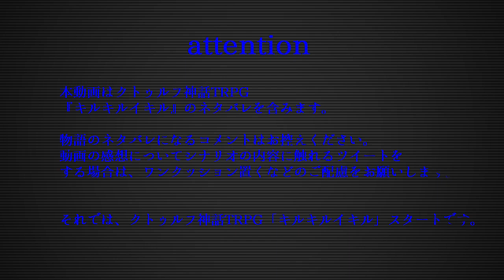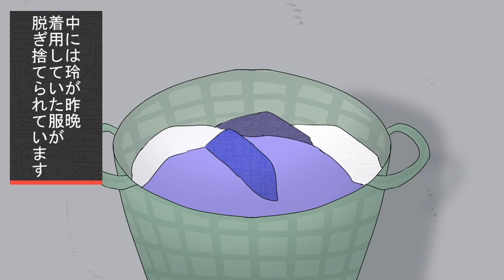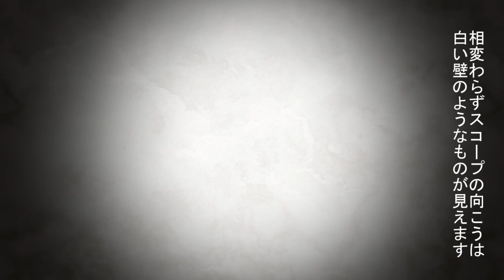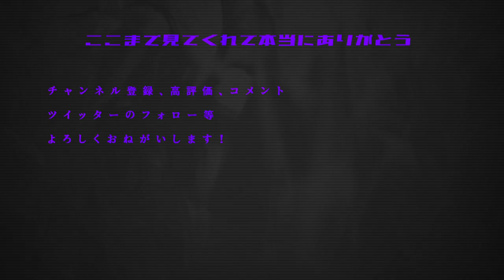【TRPGリプレイ】ひとりだけ生き残るCoC「キルキルイキル」【クトゥルフ神話TRPG】第4話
クトゥルフ神話TRPG第4話肉声セッション
生き残れるのは、ひとりだけ。

✦本動画にはシナリオ「キルキルイキル」のネタバレが含まれます。
✦本セッションではシナリオの一部を改変しております。
✦動画の内容についてツイートをする時はワンクッション置くなどのご配慮をお願いします。

◇プレイさせていただいたシナリオ
｢キルキルイキル｣ ○助 様
シナリオはこちらから！

(編集のやる気と元気に繋がります。救済をくれ。)
梅乃陽/梅咲(@umesaki_mttb)
お借りしたBGM(敬称略)
＊本セッションでは以下のハウスルールが適用されます。
・クリティカルは1～5
・ファンブルは96～100
・クリティカルした技能はチェックをしておき、成長ロールで1D10
・SAN値チェックにクリティカル、ファンブルは関係無し
・一度のSAN値チェックで5以上正気度が減った場合一時的狂気に陥る(不定狂気)